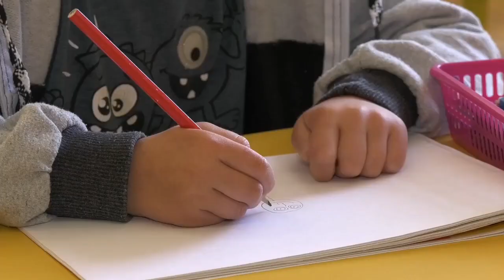बच्चों का पढ़ाई में मन कैसे लगाए | Vivek Motivation |How Kids will take interest in Study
Followed by